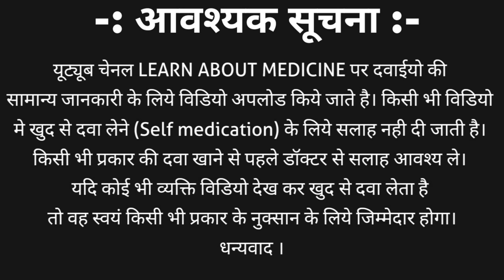Mahacef plus tablet used for | Mahacef plus 200 tablet used for | Cefixime & ofloxacin tablets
Cefixime & ofloxacin tablets | Cefixime and ofloxacin tablets uses | mahacef plus tablet | Mahacef plus tablet used for | Mahacef plus 200 tablet used for

Cefixime and ofloxacin tablet is a combination of two antibiotic medicine. Strength of this tablet is
1. Cefixime 100 mg and ofloxacin 100 mg tablet
2. Cefixime 200 mg and ofloxacin 200 mg tablet
Cefixime & ofloxacin tablet brand names are
1. Mahacef plus tablet
2. Zifi o tablet
3. Taxim of tablet
4. Hifen plus tablet
5. Omnix o tablet
This video contains information about Cefixime & ofloxacin tablets | Cefixime and ofloxacin tablets uses | mahacef plus tablet including
1. Cefixime and ofloxacin tablet classification
2. Cefixime & ofloxacin tablet strength
3. Cefixime ofloxacin tablet brand names
4. Mahacef plus tabet uses | zifi o tablet uses
5. Mahacef plus side effects
6. Mahacef plus dosage